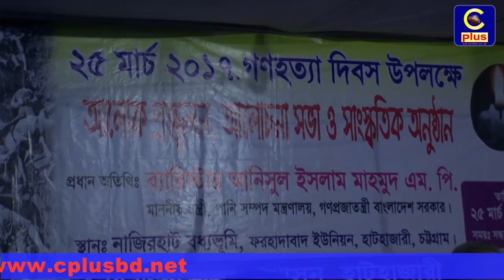হাটহাজারীর ফরহাদাবাদে গণহত্যা দিবস পালিত ও প্রদীপ প্রজ্জ্বলন ।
হাটহাজারীর ফরহাদাবাদে গণহত্যা দিবস মোমবাতি(প্রদীপ) প্রজ্জ্বলন, আলোচনা সভা ও সাংস্কৃতিক অনুষ্ঠান ২৫ ফ্রেরুয়ারী সন্ধ্যায় নাজিরহাট বাস ষ্টেশন গণ কবরের পাশের মাঠে অনুষ্ঠিত হয়। উপজেলা নির্বাহী কর্মকর্তা আফছানা বিলকিস এর সভাপতিত্বে আলোচনা সভায় প্রধান অতিথি ছিলেন পানি সম্পদমন্ত্রী ব্যারিস্টার আনিসুল ইসলাম মাহমুদ এমপি, বিশেষ অতিথি ছিলেন উত্তর জেলা আওয়ামীলীগের যুগ্ম সাধারণ সম্পাদক ইউনুছ গণি চৌধুরী, উপজেলা মুক্তিযোদ্ধা কমান্ডার নুরুল আলম। ফরহাদাবাদ ইউনিয়নের মুক্তিযোদ্ধা কমান্ডার বীর ইসমাঈলের সঞ্চালনায় এতে বক্তব্য রাখেন, নাজিরহাট কলেজ অধ্যক্ষ নুরুল হুদা, চেয়ারম্যান সমিতির সভাপতি এডভোকেট শামীমসহ, উপজেলা ও ইউনিয়ন মুক্তিযোদ্ধা, আওয়ামীলীগের নেতৃবৃন্দরা।